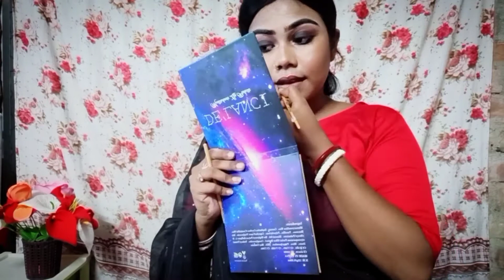মহা অষ্টমী মেকআপ look 🥰😍durgapujamakeup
মহা অষ্টমী মেকআপ লুক